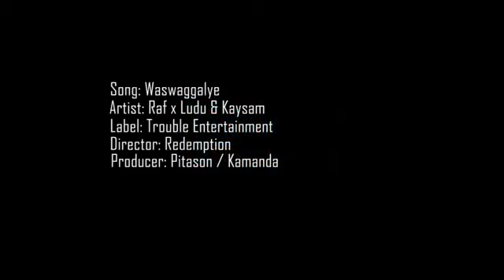Wa Swag lye Raf Ludu [Sakya eNT]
Wa Swag lye   Raf LuduSakya eNT]
DoNe_WiTh_iT